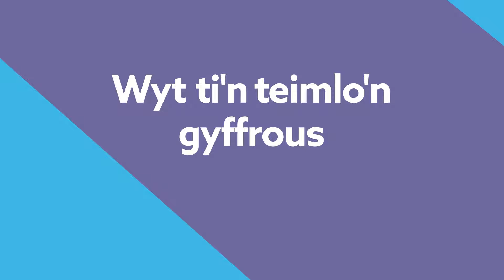Diogelu dy ddyfodol 2